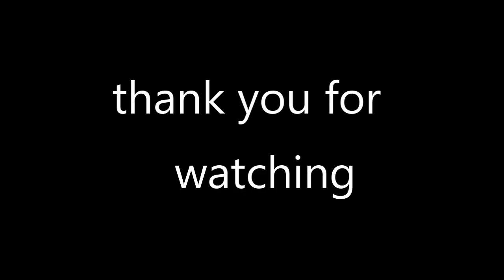MURANG DUMBBELLS SET/weights SINUBUKAN KO AGAD MamaLeys VLOG